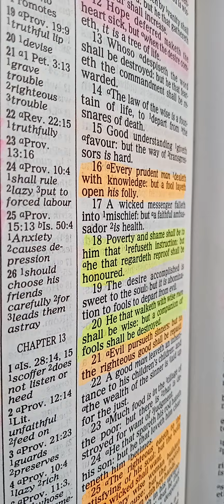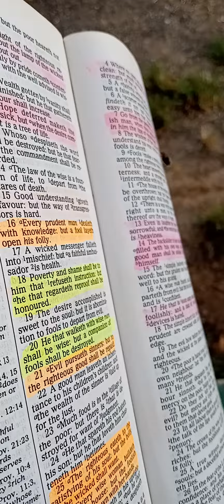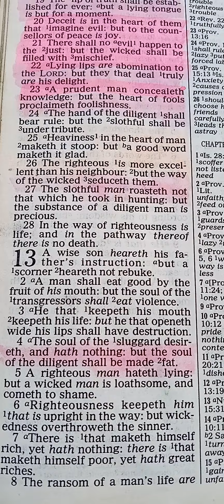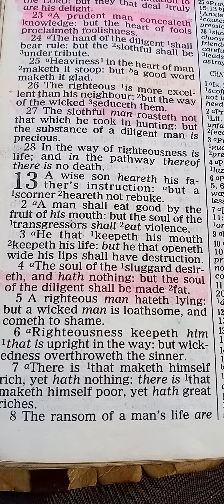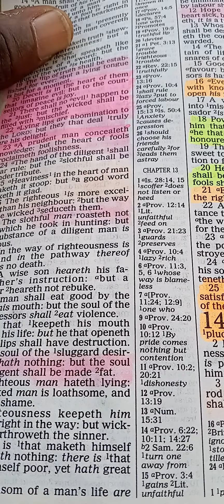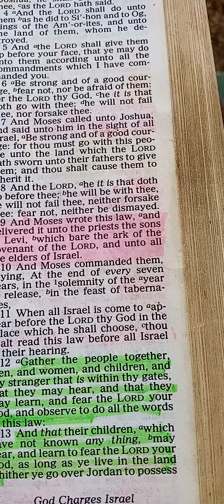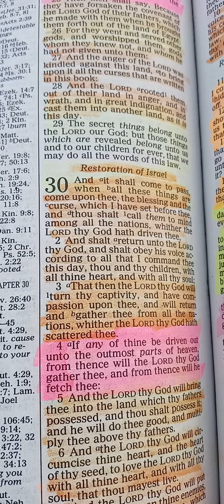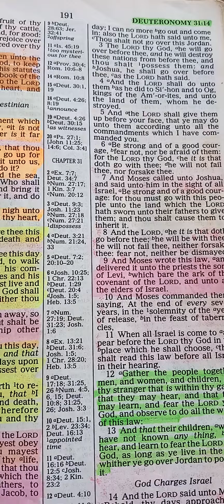A WISE MAN HEAR MY WORDS bibleverse READING 📚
THE MOST HIGH PREORDAINED OUR LIFE SO HE KNOW WHAT ARE OUR THOUGHTS BEFORE WE EVEN THINK THEM OR ACT THEM OUT. HE ALSO BELIEVE IN BALANCING OUR LIFE NOT BEING TO WICKED OR OVER RIGHTEOUS THE FEAR OF THE THE LORD IS WISDOM